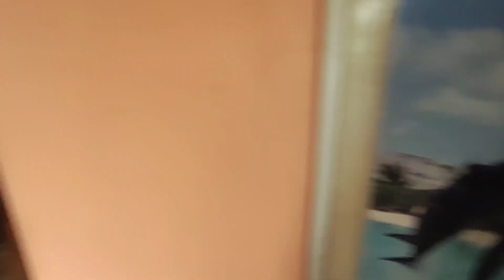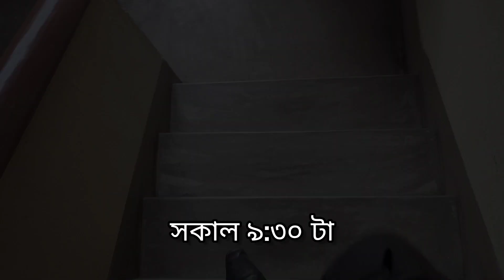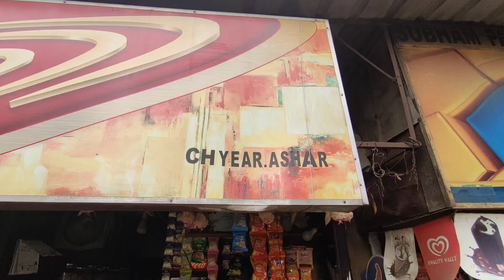দুর্গাপুরের এই ডালপুরি খেয়েছেন কখনও ? এই ঘরে কিভাবে থাকি আমি 🏠 | কুকুরদের অমরেশ পুরী 😂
দুর্গাপুরের সেরা ডালপুরি | এই ঘরে কিভাবে থাকি আমি 🏠 | মশলা চা নাকি দুধ চা | কুকুরদের অমরেশ পুরী 😂